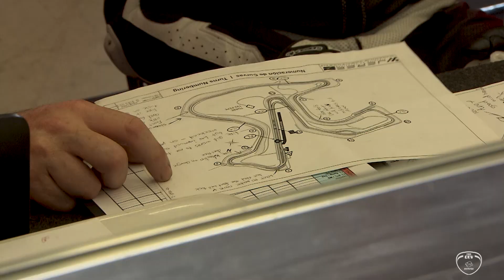Get to know the Brits racing in CEV Moto3 Scott Ogden and Joshua Whatley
Let us introduce you to them! 👋